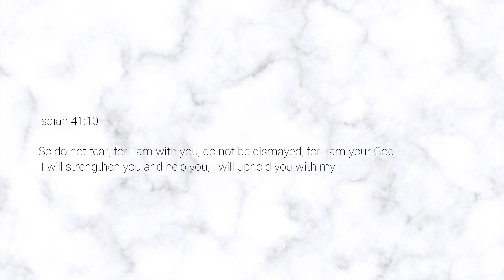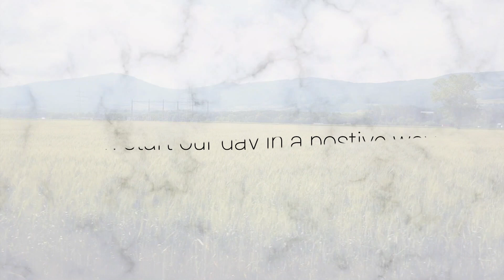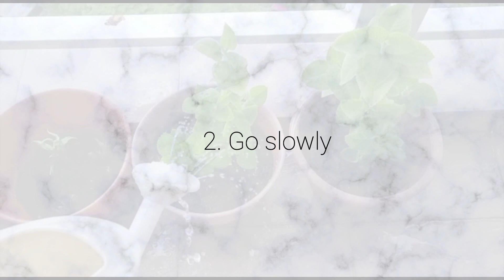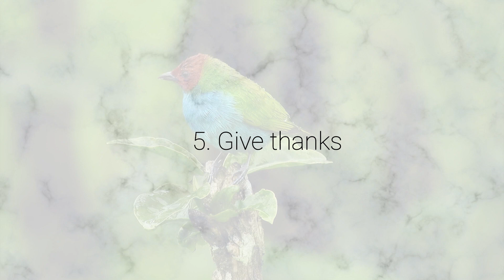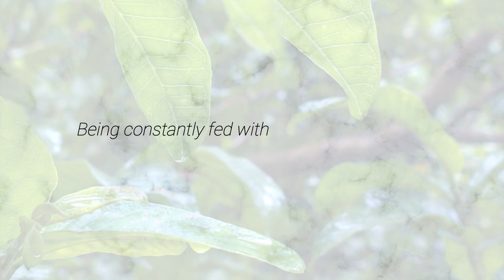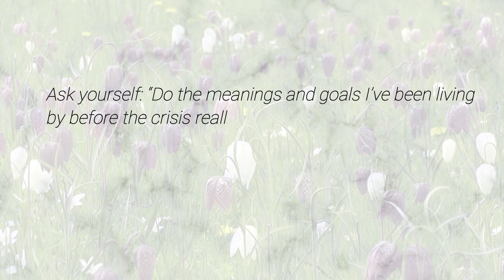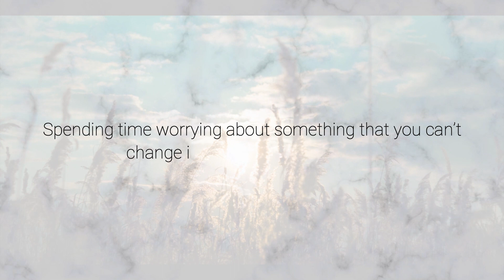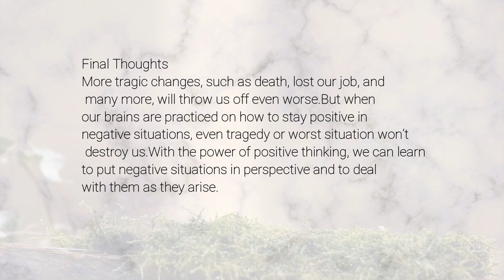How To Stay Positive During Toughest Times | The Faithful Singhs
Hello there! Namaste 🙏

We are a Filipino & Punjabi Couple.
This channel is basically not only a story of how we met, but mainly we will be creating videos about minimalism, travels & lifestyle.

If you have any questions about Punjabi- Filipino culture, feel free to write down in the comments box below & we will try our best to answer your questions as much as we can.

FIRST TIME HERE? Welcome. I make videos about minimalism, travel, lifestyle. With Filipino Indian Family. I hope to create a place for everyone to take a little break, to get inspired in our own little way. We deserve to.
Have a nice day & May God bless you always abundantly & exceedingly!

🚶🏻‍♀️Follow Me And I followBack

COMMENT POLICY: Let’s keep the comments section friendly. Constructive criticism is always welcome and appreciated. However, hurtful or disrespectful comments that don’t have anything to do with the topic of the video will be deleted.